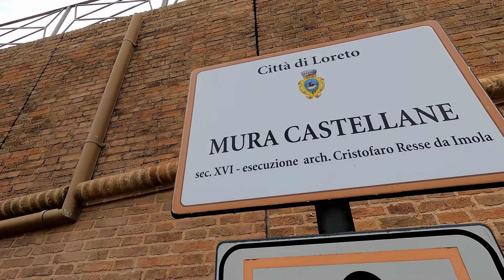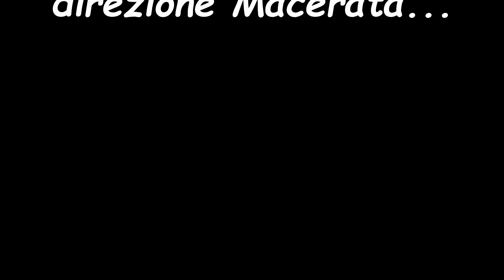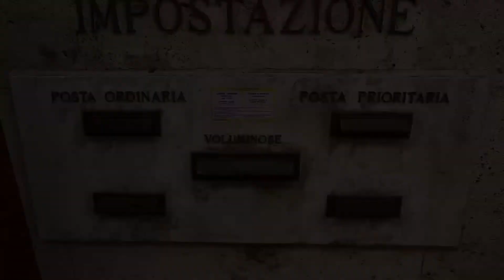CAMPER LIFE | 7 TAPPA ESTIVA | LORETO - RECANATI - MACERATA...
Ci spingiamo ancora più a sud, tra sacralità, poesia e anfiteatri...
il senso di pace che troviamo visitando certi luoghi rende le nostre anime colme di gioia...
il passato ha forgiato il presente che sta lavorando per un futuro migliore (speriamo)...

Se ciò che vedi ti fa venir voglia di partire, mettimi un like ed iscriviti attivando la din don e se vuoi lascia pure ciò che ti senti di dire è ben accetto...

Il barba.